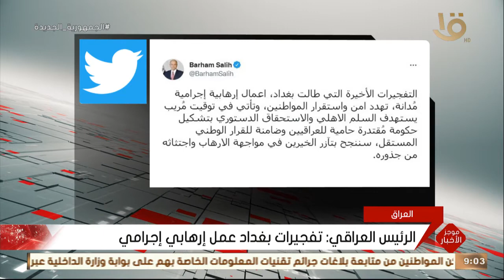موجز التاسعة.. الصحة: ارتفاع حالات الشفاء من مصابي كورونا إلى 333529